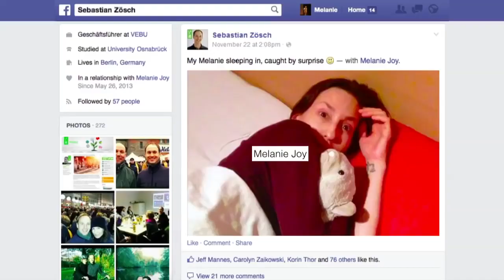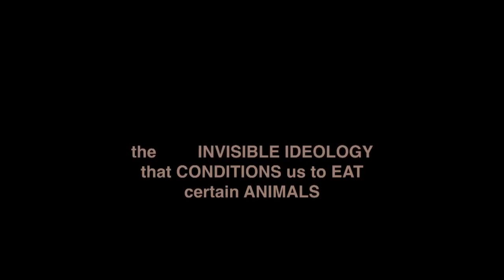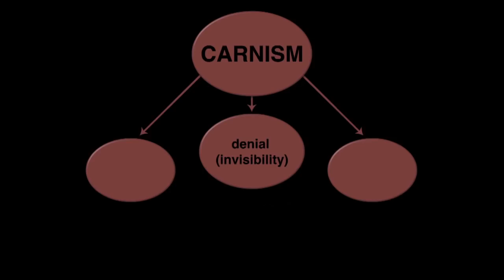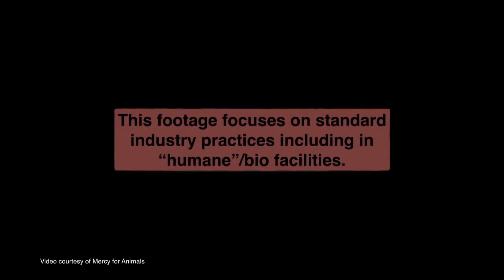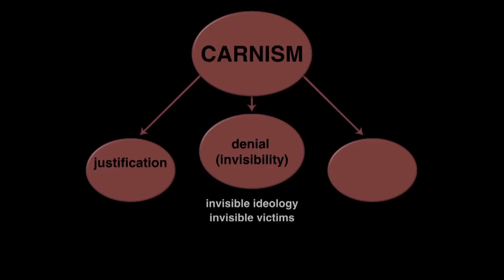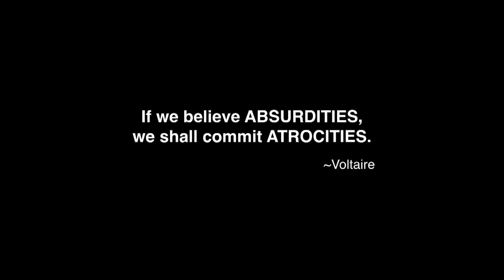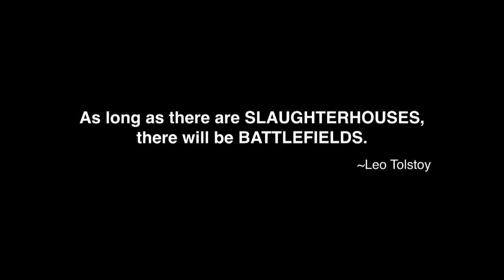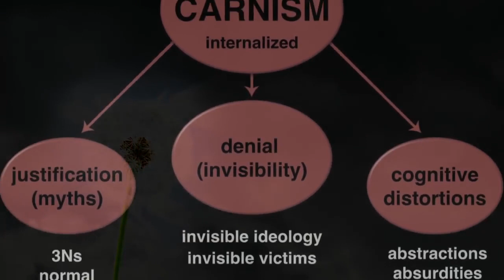Toward Rational Authentic Food Choices Melanie Joy TEDxMünchen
Food | The Herbivore |